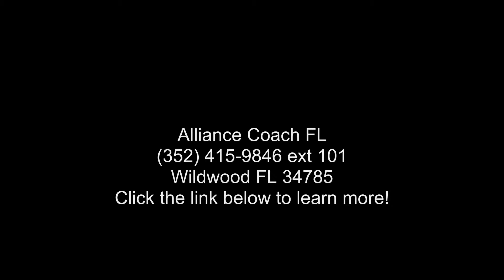2016 Tiffin Phaeton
Length: 38 and apos; 0 and quot;
# of A/Cs: 2
# of Slideouts: 4